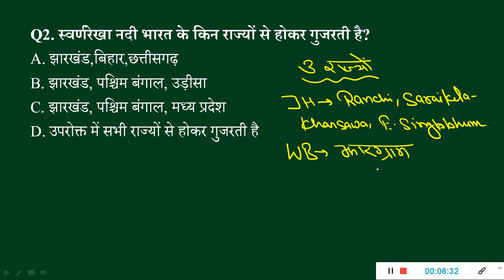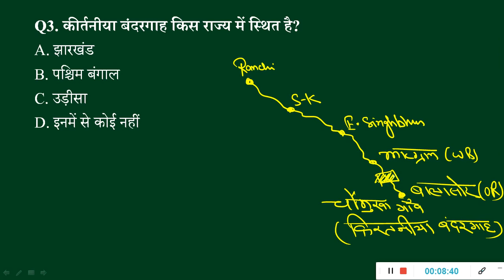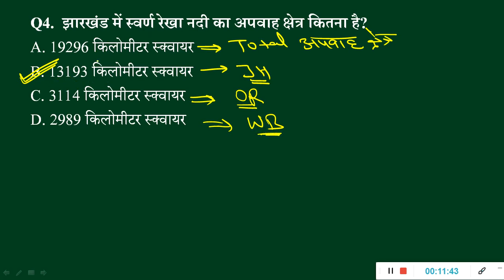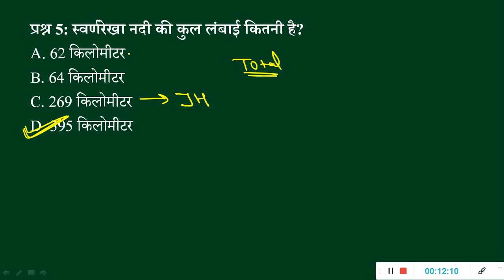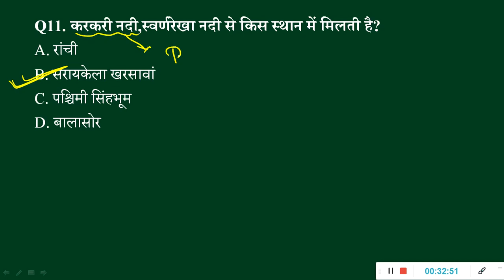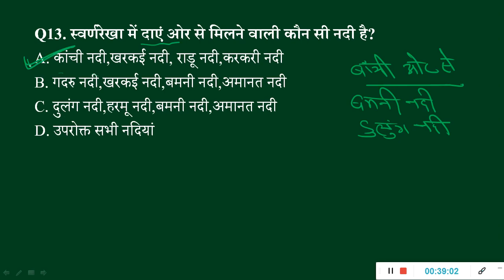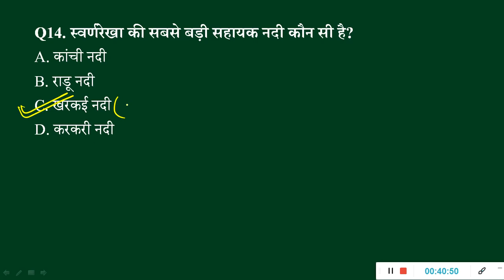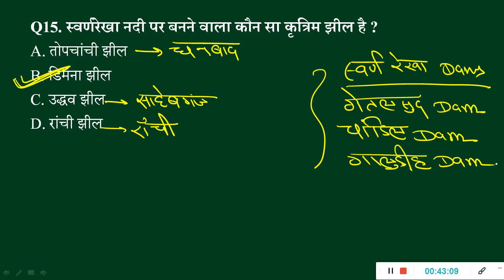Jharkhand GK/GS||झारखण्ड सामान्य अध्यन||JSSC CGL/JPSC 2024 & ALL JHARKHAND EXAMS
!! WORKING THOUGHTS !!